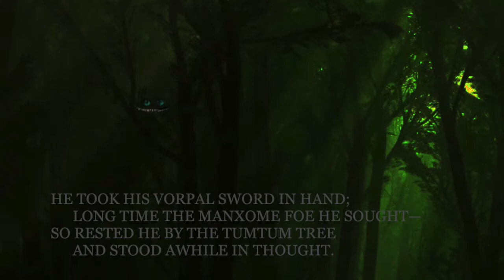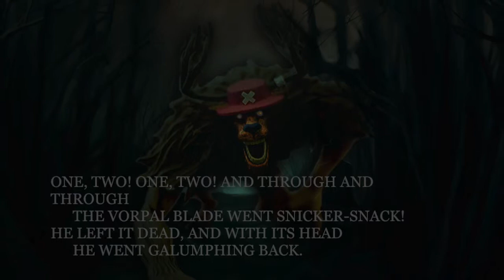Beware The Jabberwock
This video is about Beware The Jabberwock